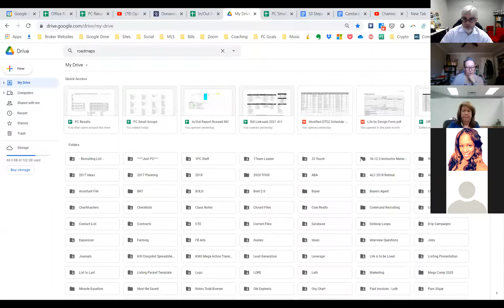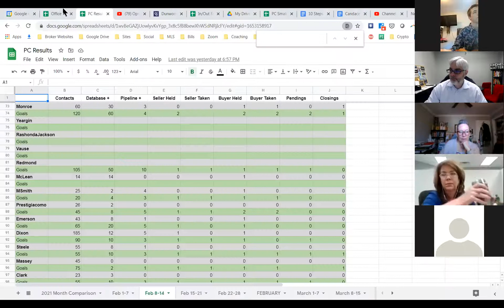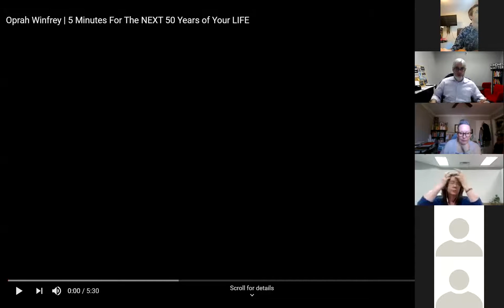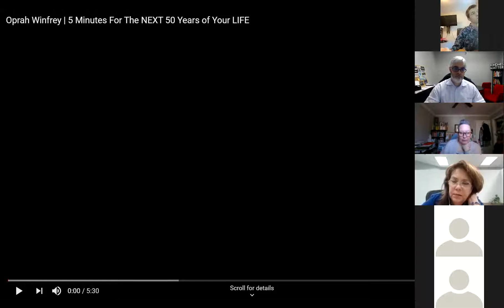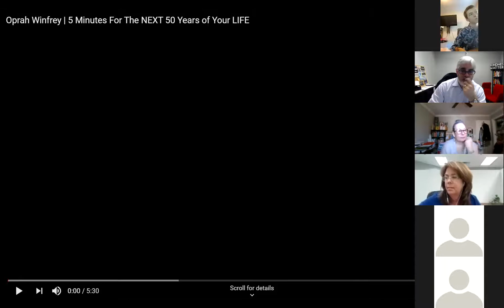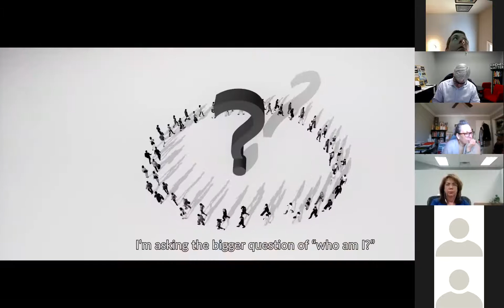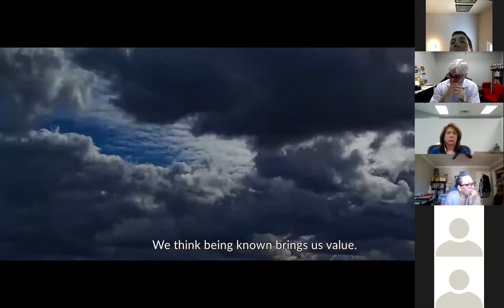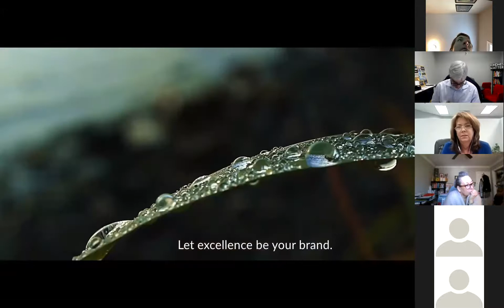10 Steps to 6 Figures Morning Huddle 3/8/2021